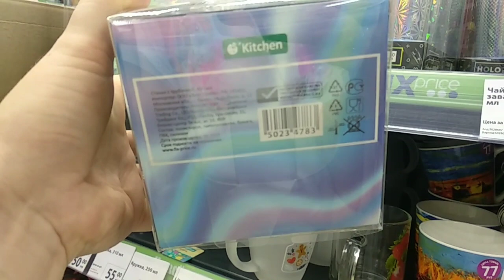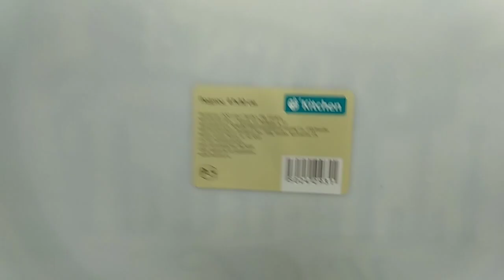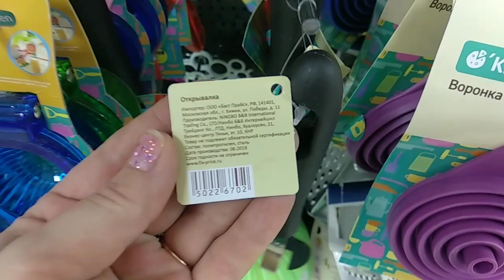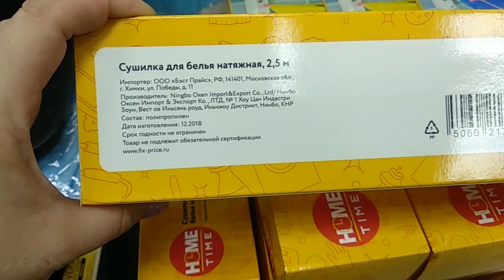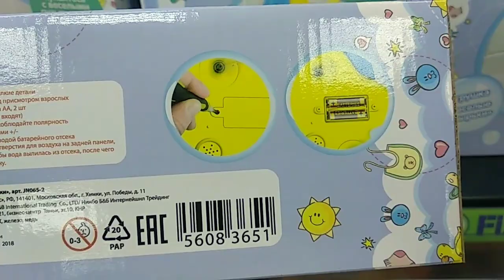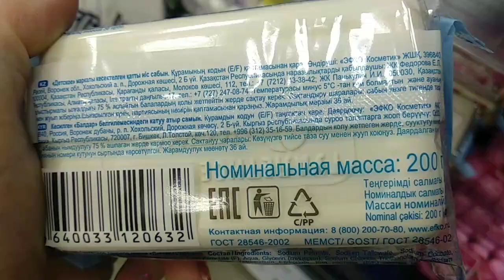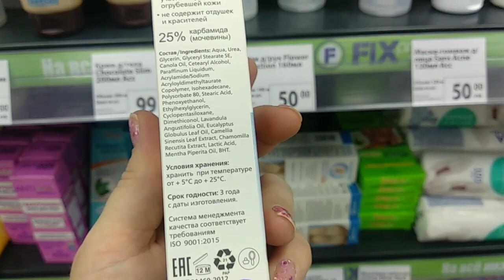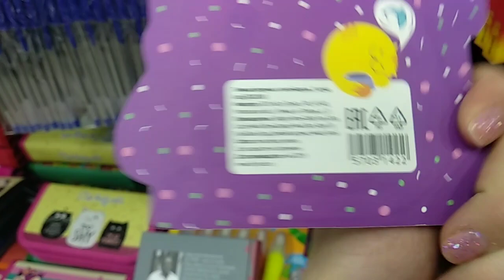СКОРЕЕ В ФИКС ПРАЙС 🏃СУПЕРСКИЕ НОВИНКИ 👏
Стаканы с трубочкой, кухня и многое другое 😃